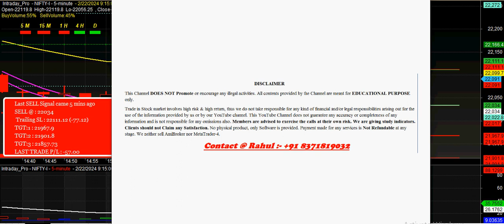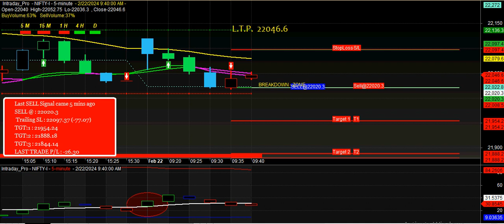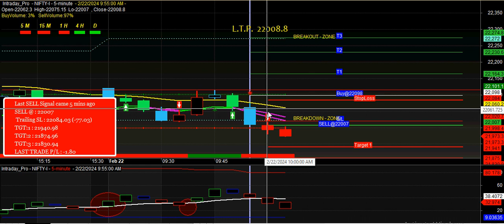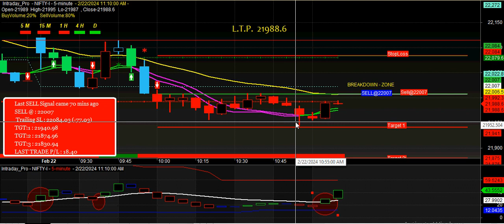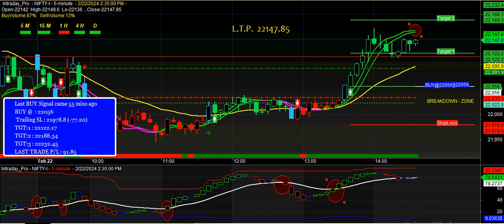NIFTY Future automatic buy sell signal software with Target & Stop loss value for Beginners in HINDI